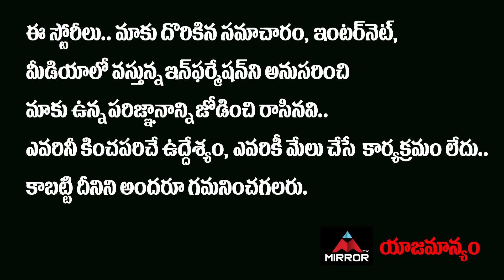Actress Sai Pallavi About Nagarjuna | LOVE STORY Success Meet | Naga Chaitanya | Mirror TV Tollywood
Actress Sai Pallavi About Nagarjuna | LOVE STORY Success Meet | Naga Chaitanya

10.My Village Show Anil Geela About Bigg Boss 5 Telugu Entry | Anil Geela Wife Amani | Mirror Tollywood